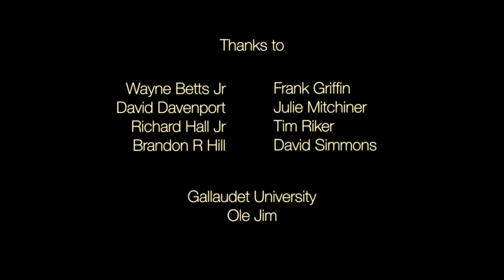An Evolution of Deaf Culture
Story and edited by Kristine Hall